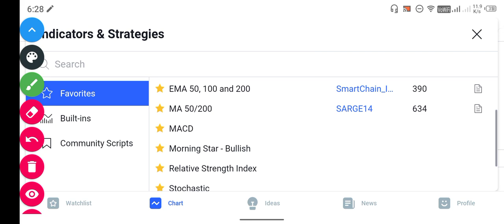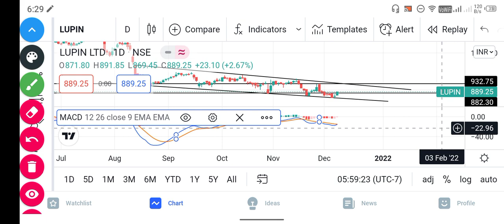Lupin share latest news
lupin india share
lupin  share analysis
lupin india share latest news
lupin  share news
lupin india share price
lupin  limited share
lupin  stock
lupin india technical analysis
lupin india target
lupin india stock target
lupin share buy or sell